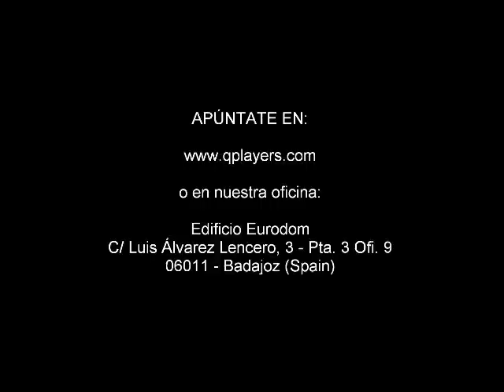Promo Campus "Fernando D'Amico" 2013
Campus de Verano 2013 "Fernando D'Amico"